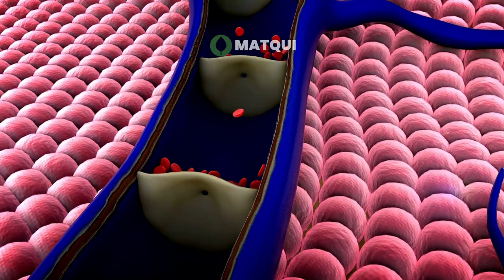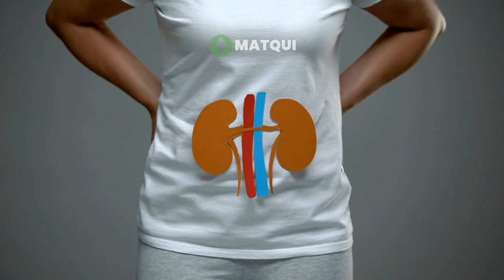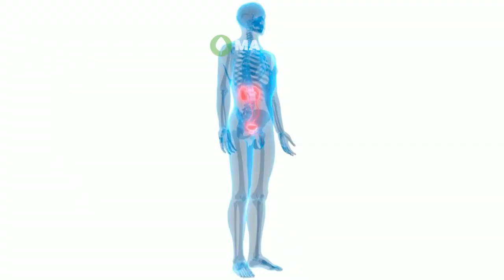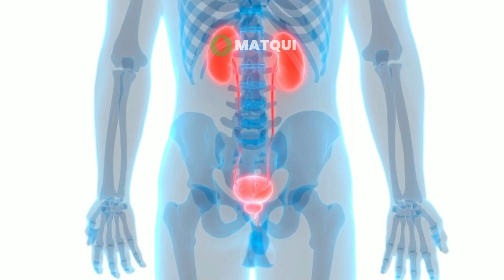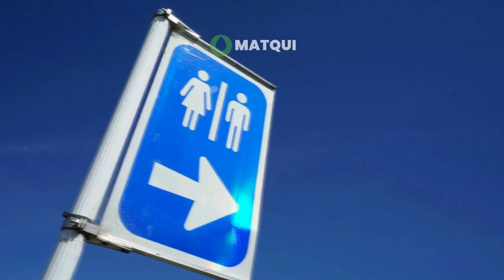ORINAR MUCHO en el día puede ser PELIGROSO y como PREVENIRLO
VER DESPUÉS

🍿 TIMESTAMPS
00:00 Introducción
00:51 1.- La Ciencia Detrás de la Frecuencia Urinaria.
02:04 2.- Factores que Influyen en la Frecuencia Urinaria.
03:03 3.- Estrategias para Mantener el Equilibrio Urinario.
03:52 4.- Salud Hormonal y Frecuencia Urinaria.
04:50 5.- Problemas Potenciales de Frecuencia Urinaria.
05:45 6.- Estrategias Avanzadas para el Control Urinario.
06:40 Conclusión